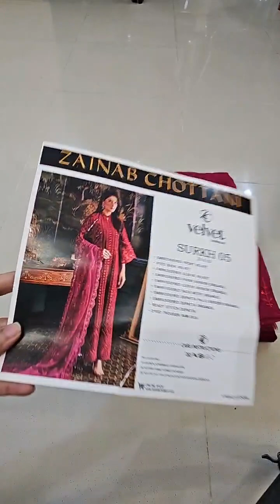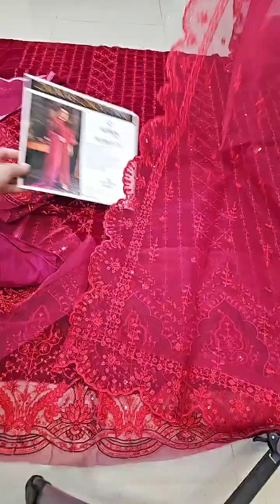Zainab Chottani Embroidered Velvet Suits Unstitched D5 Surkh - Luxury Collection 9000 Micro Velvet